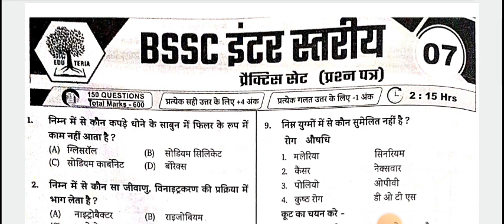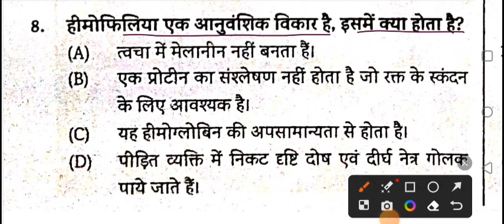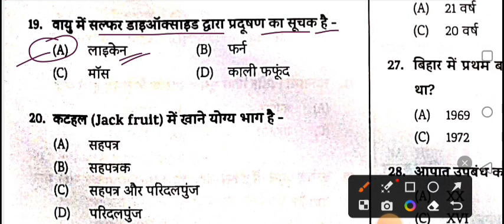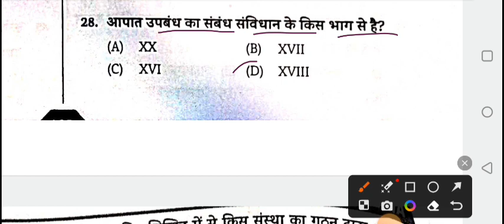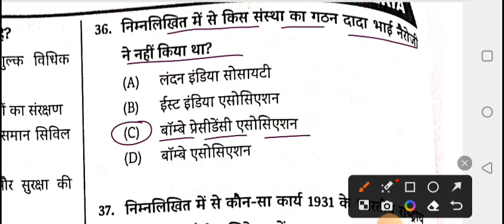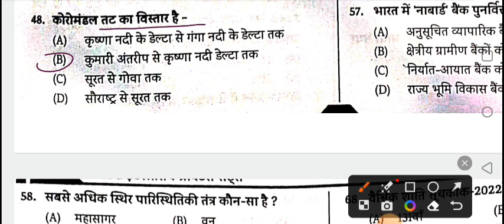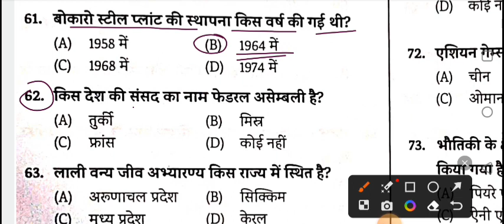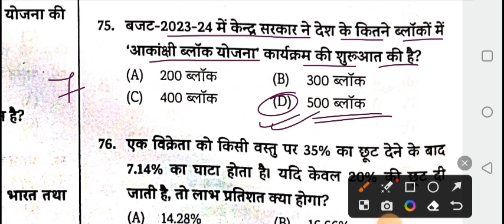Bihar SSC 2nd inter level Model Practice Set||SET:-07||EDUTERIA PUBLICATION Vol 02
bssc test series
bssc Eduteria publication
bssc Eduteria publication model set
Bssc Eduteria Publication model practice set

Bihar SSC Eduteria पब्लिकेशन model practice (सेट 2023)

Bihar SSC Arihant पब्लिकेशन model practice (सेट 2023)